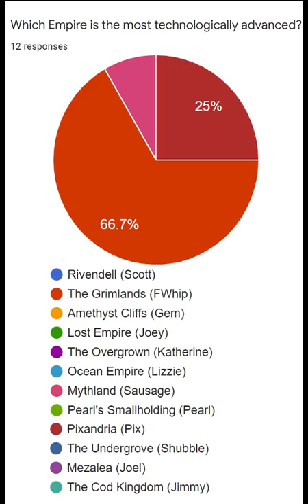our survey says...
I asked the Empires SMP players some more questions about their fellow rulers...